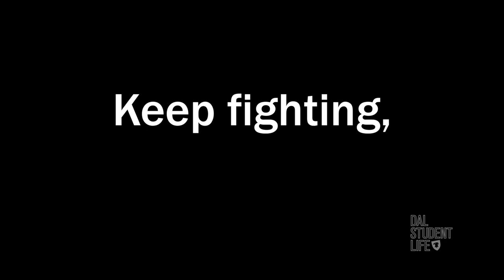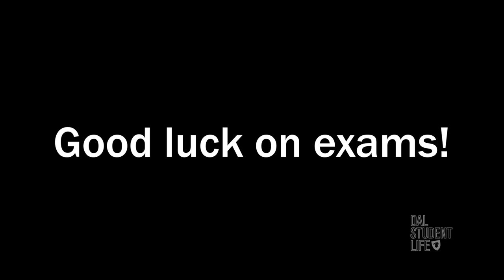Dal Tiger Prepares for Exams